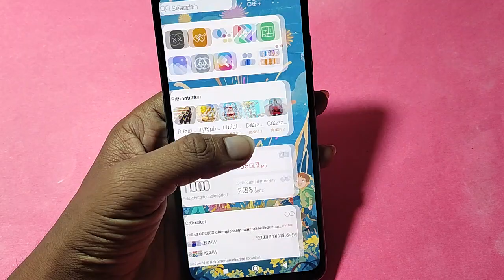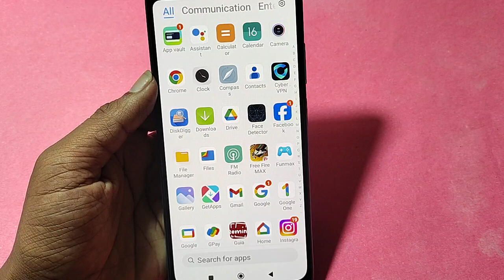How to use full screen camera, full screen camera Kaise chalayen, Poco C51 full screen camera me pho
Best powerful CPU under 10k

60-Inch Tripod with Bag

7 Socket 6A Extension Board

multiplug Extension